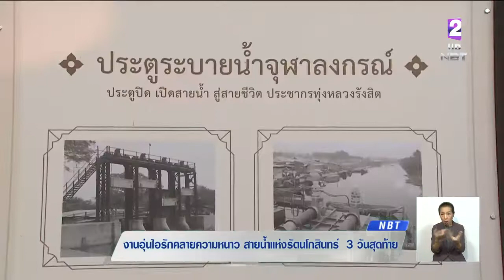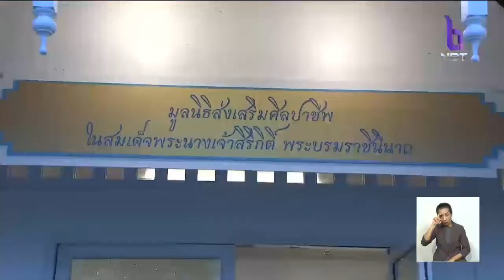ชวนเที่ยวงานอุ่นไอรักฯ 3 วันสุดท้าย ชิมอาหาร-ขนมไทยนานาชนิด ลุ้นสลากการกุศล-มัจฉาพาโชค